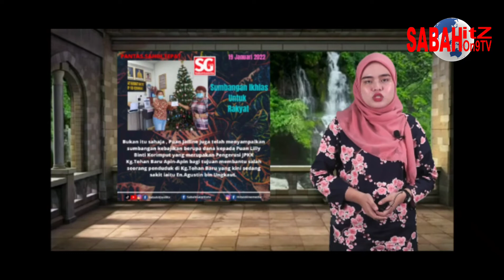EDISI KHAS : RANGKUMAN MINGGUAN AKTIVITI WAKIL RAKYAT SABAH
Edisi Khas Rangkuman Aktiviti Wakil Rakyat Sabah kali ini mengenai Ahli Parlimen Keningau yang juga merupakan ADUN Tambunan YB Datuk Seri Panglima Dr Jeffrey Kitingan (Timbalan Ketua Menteri merangkap Menteri Pertanian dan Perikanan Sabah).

Penyampai Irrashienna Irham
Penerbit Sam Hj Othman

Terbitan SG Media Groups Ventures